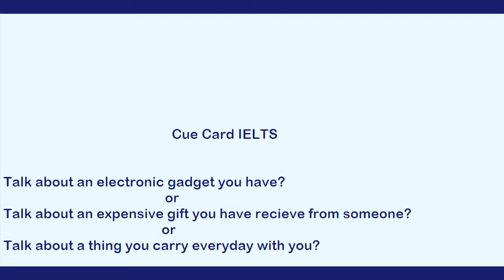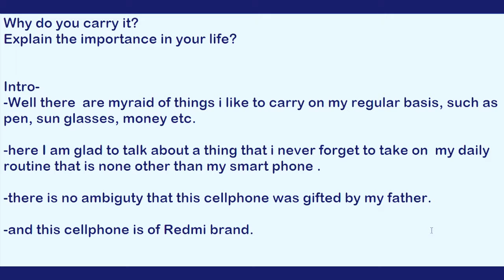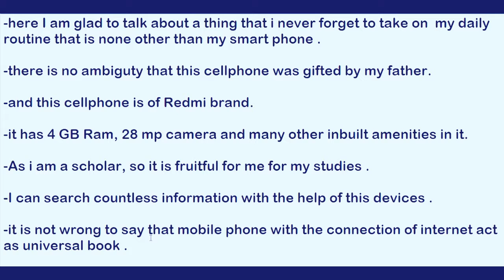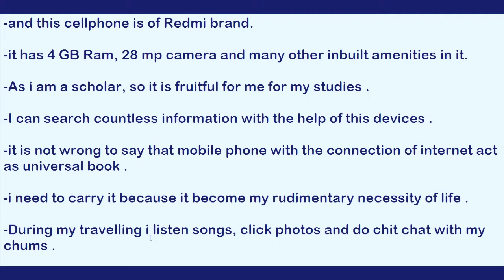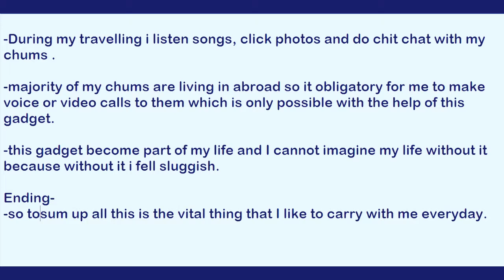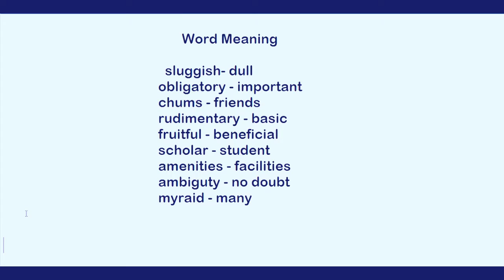#6 Talk about a thing you carry everyday with you?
Talk about an electronic gadget you have?
                                                or
Talk about an expensive gift you have recieve from someone?
                       or
Talk about a thing you carry everyday with you?

What the thing is ?
How often you use it?
Why do you carry it?
Explain the importance in your life?